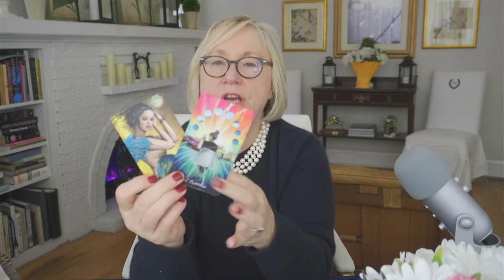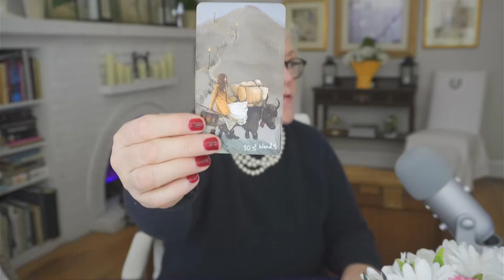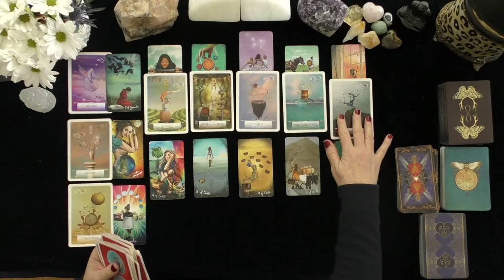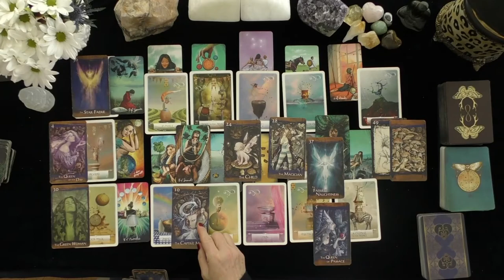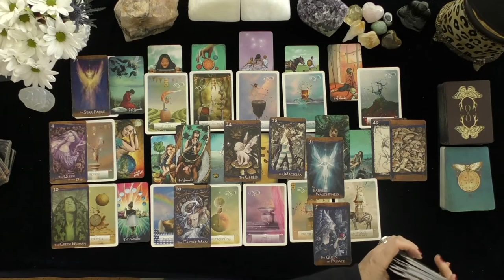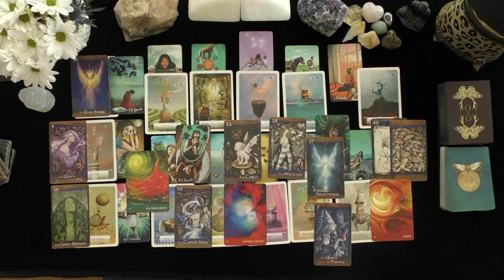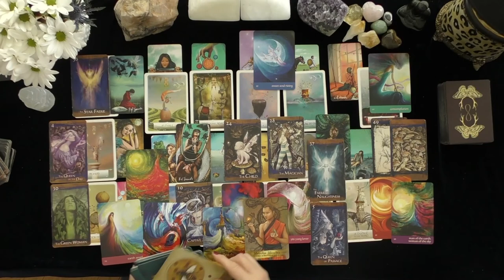LEO~UNDENIABLE MYSTERY; THE HARDEST DECISION OF YOUR LIFE!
SEPTEMBER GENERAL TAROT READING; 2021, IRISHDONNA TAROT,
TIMELESS,

DONNA WILDER-HART
5 INDEPENDENTLY VETTED READINGS SINCE 2007